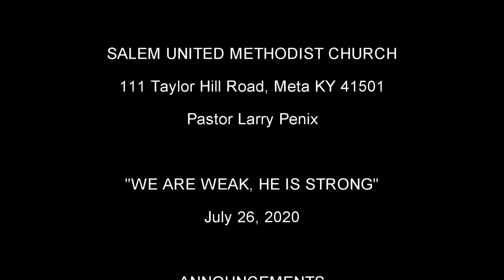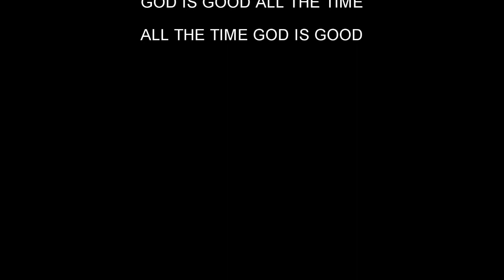"We Are Weak, But He Is Strong" - Full Service - 7/26/2020